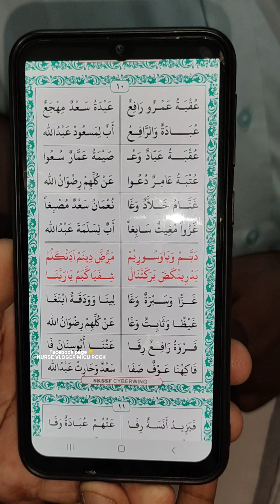ബീമാപള്ളി ഇതുപോലൊരു നോയമ്പ് തുറ ആദ്യം